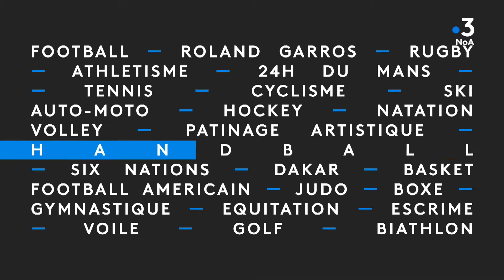L'instant Route du Rhum avec Aymeric Chappellier, ep 02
Chaque jour, Aymeric Chappellier nous ouvre son journal de bord durant la Route du Rhum - Destination Guadeloupe. A bord de Aïna, Enfance & Avenir, le skipper Rochelais nous parle de sa course.